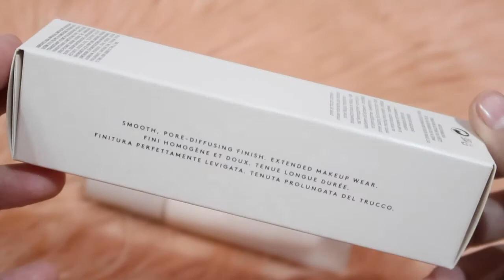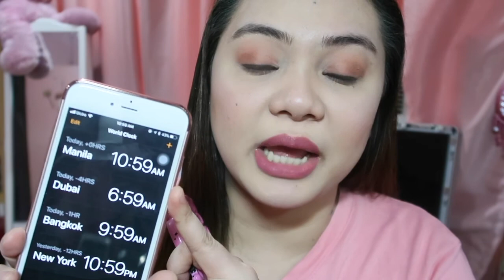FENTY BEAUTY PRIMER AND FOUNDATION REVIEW I PHILIPPINES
💄MUST READ💄
I give you the BEST and HONEST opinion. My skin is Oily at T-zone and Dry at the other areas. I live in Philippines so this review is Best if you are in my country kung OK ba sa weather ng ating Bansa.

PRODUCTS MENTION
1. Pro Filt'r Soft Matte Longwear Foundation Shade 130
2. Pro Filt'r Instant Retouch Primer Soft Matte

💄FILMING GADGETS💄
Filming Camera: Canon EOS 500D
Vlogging Camera: Canon G7x Mark II
Edit Video Thru: Mac Apple Imovie 10